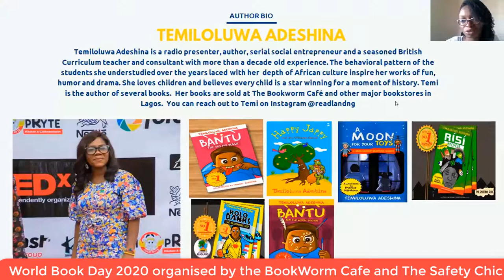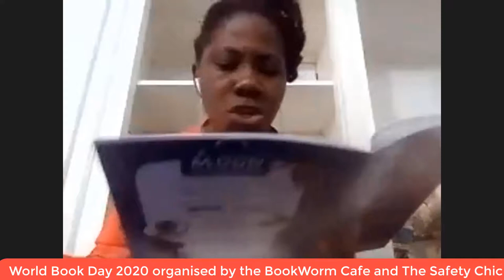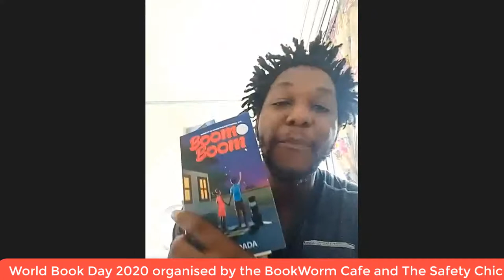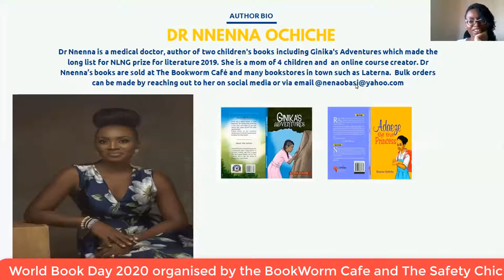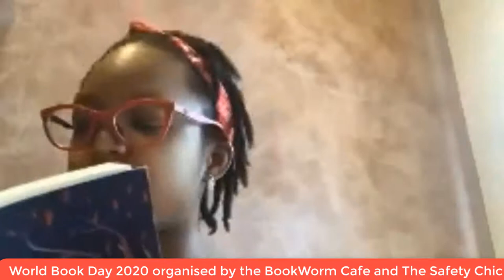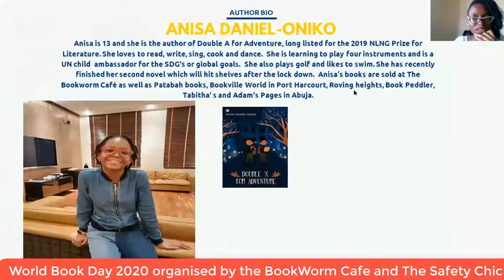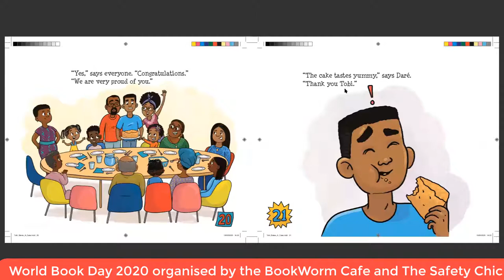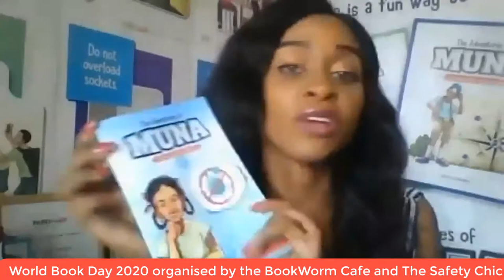African stories for African children (World Book day 2020)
April 23rd is a day set aside for World Book Day. For the 2020 edition, the BookWorm Cafe and The Safety Chic collaborated to bring authors together for a book reading session with children. The authors had beautiful stories with several moral lessons for the children. Do you want African stories for African children? This will be useful to you.